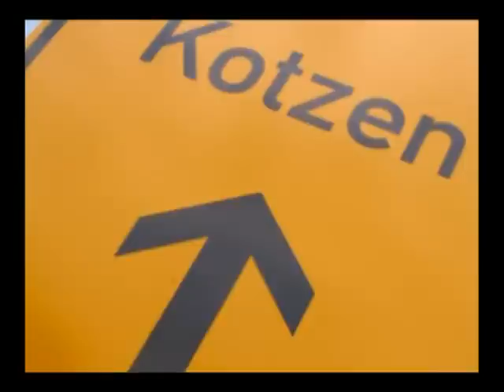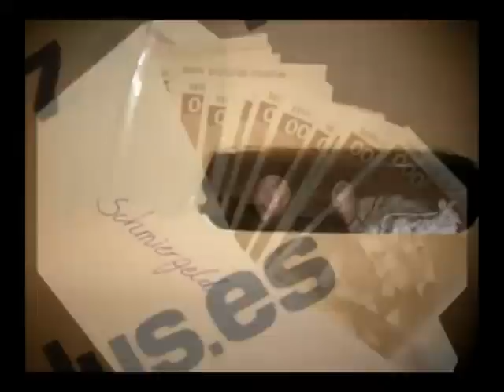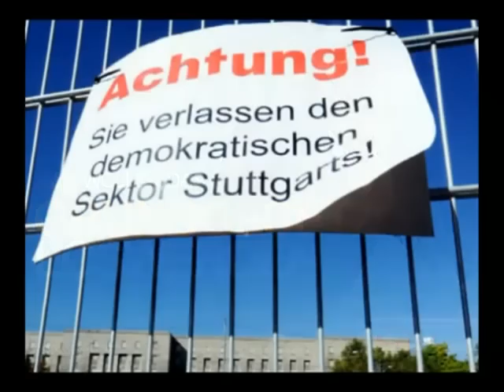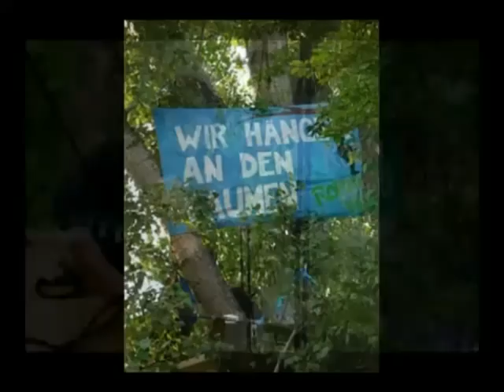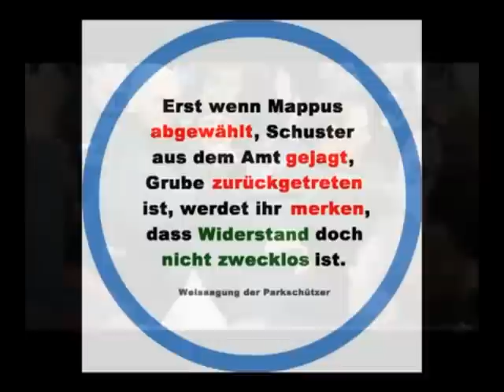Merkt euch die Gesichter gut!!!